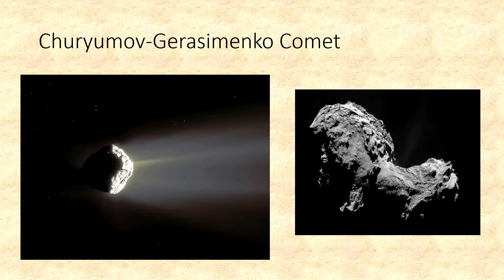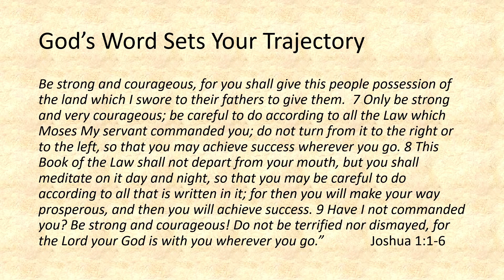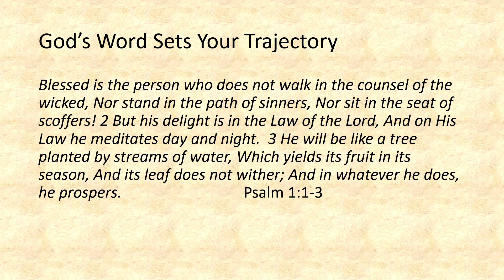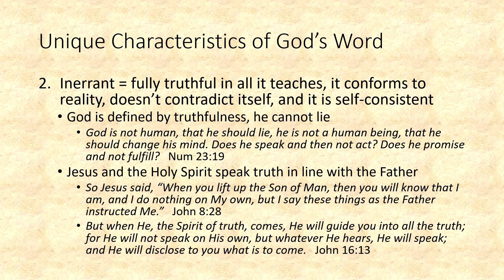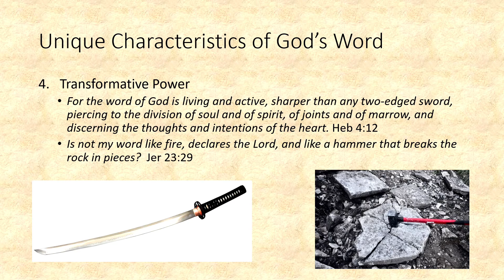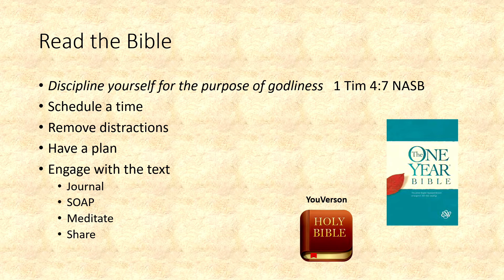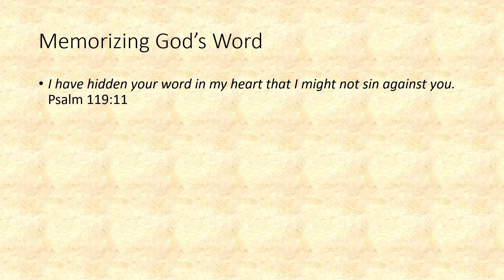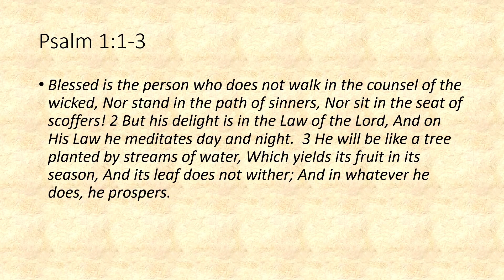God's Word | Candlewood Church Omaha | January 9, 2022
Good morning, thank you for worshiping live with us today. Watch now a message on God's Word from Pastor Trevor.

Additional Info:
• Let us know how we can pray for you
• Let us help you get closer to God